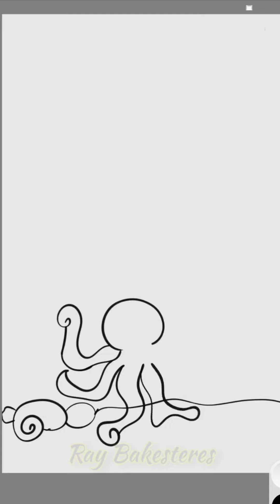Doodle with me, motivational quotes for life🪄 Doodle drawing for beginners#doodleart#quotes#explore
Hi, everyone
I'n this video, How to doodle positive Life quotes, drawing for beginners.lets get into the video.